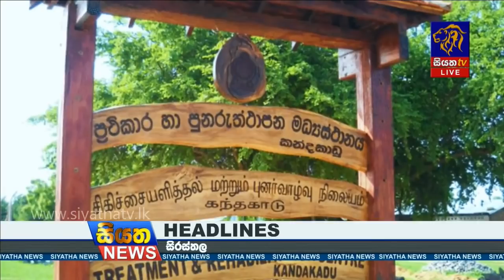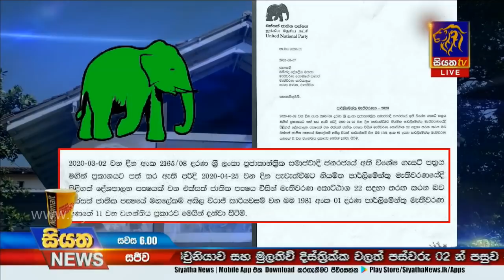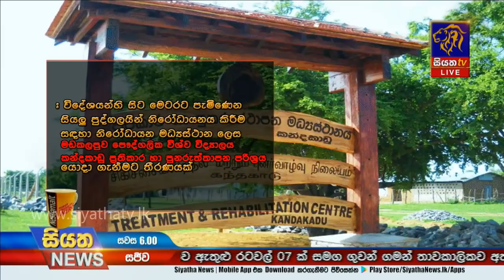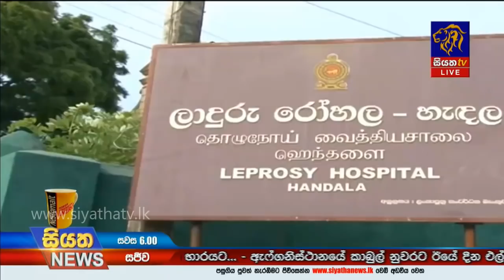Siyatha News | 06.00 PM | 07– 03 – 2020